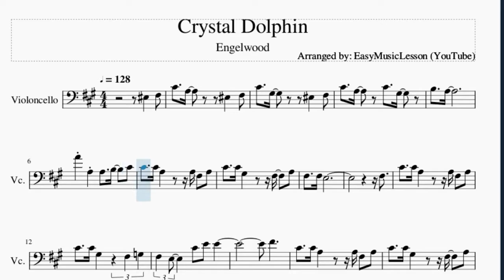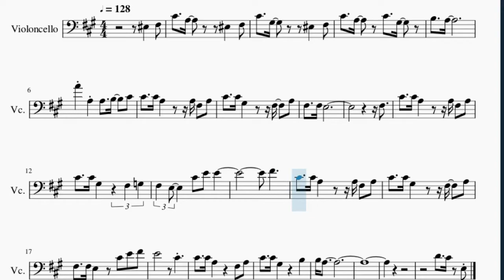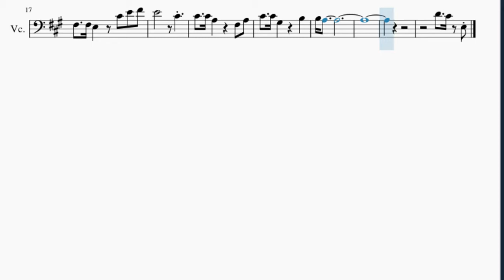Cello Sheet Music: How to play Crystal Dolphin by Engelwood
Here is a sheet music/tab video on the song Crystal Dolphin by Engelwood on the cello. A cello sheet music arrangement which is transposed to notes that are easily played by cello, for the song Crystal Dolphin by Engelwood.

EasyCelloLesson teaches you to play the your favorite instrument, through well-arranged sheet music so that you too can learn how to play Crystal Dolphin by Engelwood on the cello as fast as you can. A cello sheet music with backing tracks to help your play the song better.

Chords of Cello arrangement:
B Min 7   E Dom 7   B Min 7   E Dom 7   A Maj   B Min 7   E Dom 7
A Maj 7   F# Dom 7   B Min 7   E Dom 7   A Maj 7   F# Dom 7
B Min 7   E Dom 7   A Maj 7   F# Dom 7   B Min 7   E Dom 7
A Maj   D/E   E 7 Sus 4   E 7 Sus 4   A Maj

Melody notes of Cello:
F3 F#3 C#4 A3 F3 F#3
C#4 G#3 F3 F#3
C#4 A3 C#4 G#3
B3 A3
A4 A3 A3 B3 C#4
C#4 C#4 A3 A3 F#3 A3
C#4 C#4 G#3 F#3 A3
F#3 F#3 E3
F#3
C#4 C#4 G#3 F#3 G3
F#3 E3   C#4 E4 E4
F#4
F#3 F#3 E3 C#4 E4 F#4
E4     C#4
C#4 C#4 A3 F#3 A3
C#4 C#4 G#3 B3
B3 A3
D4 C#4 E3